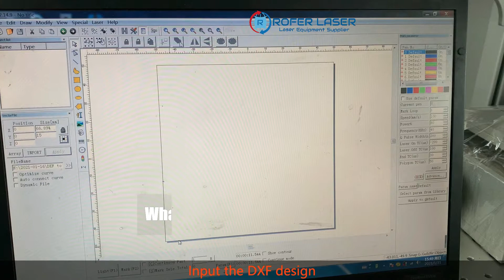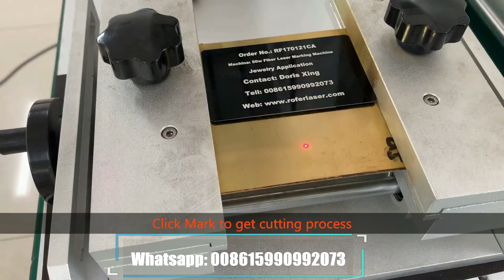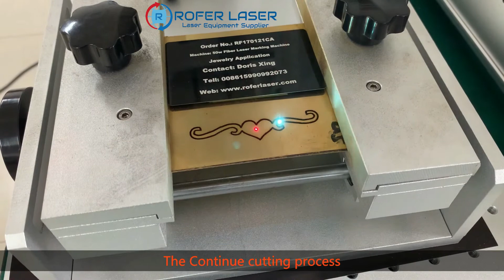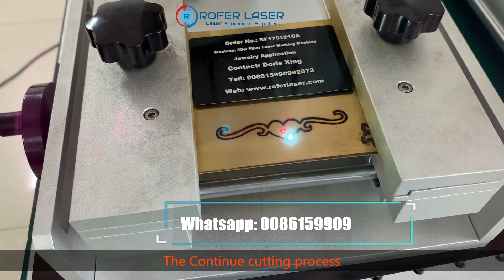Toturial of 0.5mm Gold Silver Jewelry name Cutting with Fiber Laser Engraving Cutting Machine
Fiber laser marking machine with laser wavelength of 1064nm can working on all kind metals.
The fiber laser machine with power of 50w, 60w, 80w and 100w are widely used for JEWELRY NAME ENGRAVING CUTTING.

If you have one laser machine but do not know how to operate it, then welcome to my video tutorial on how to cut jewelry name with a fiber laser machine.  If you're looking to engrave and cut gold silver jewelry name with a fiber laser on EZCAD then this is the video for you.